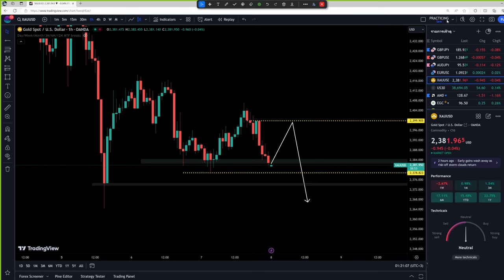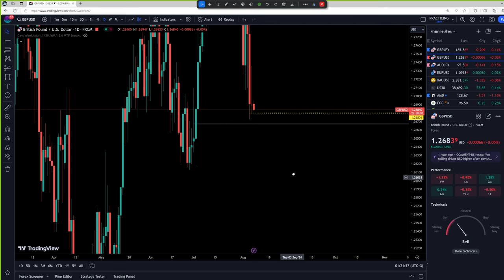8/8/2024 เทรดวันนี้ ง่ายๆ แต่ต้องรอนิดหน่อย GJ GOLD GU